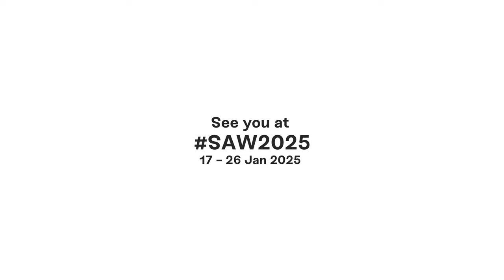Thank you for joining us at SAW2024!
Here’s how you let art take over you. Whether you explored new perspectives, felt deeply, or discovered hidden gems, thank you for being a part of SAW2024! ❤

As we wrap up SGArtWeek, let's continue shaping our arts scene together!

We look forward to seeing you at SAW2025, from 17-26 January 2025 😉